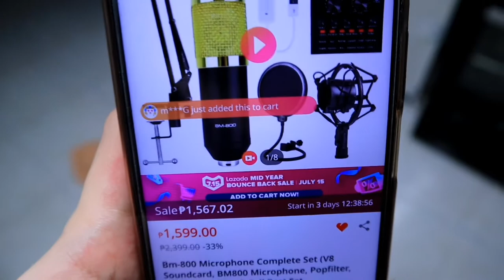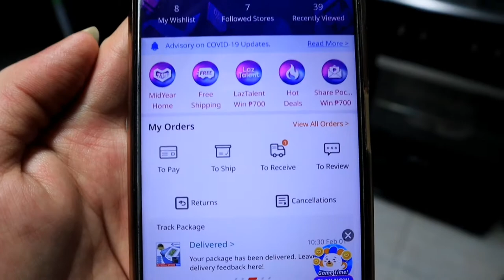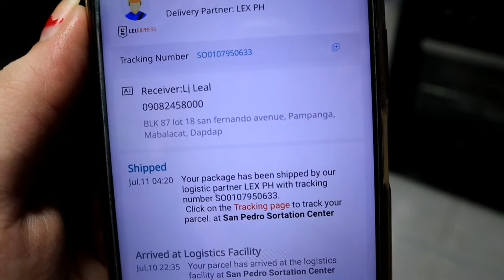Daddy Jeff's 30th Birthday Celebration!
Hello loveloves and Mommas,

In this vlog we celebrated Daddy Jeff's
30th Birthday!!

Please don't forget to LIKE the video and if you're new to our channel please don't forget to click the SUBSCRIBE button together with the NOTIFICATION BELL to get updates on future videos!
Lovelots,
FamiLeal❤️